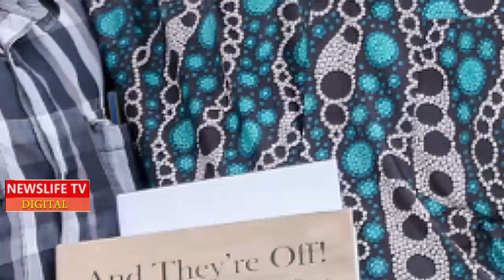UHURU SPOTTED 'EATING' GOOD LIFE AT NGONG GOLF CLUB AFTER HIS DRAMA WITH POLICE,,,SEEMS VERY HAPPY